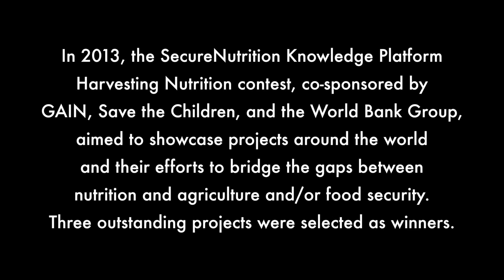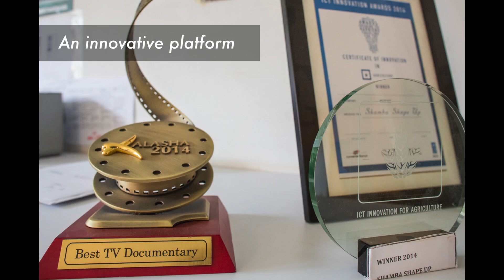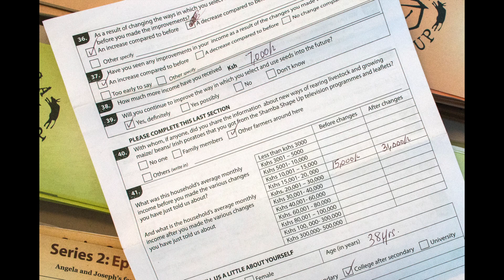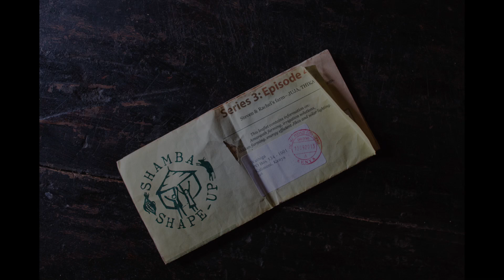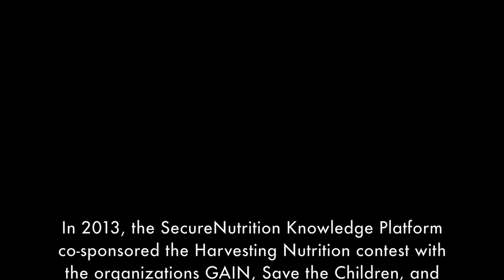Shamba Shape Up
Shamba Shape Up is an edu-tainment TV program,
teaching farmers across East Africa how to improve
their farming by using practical demonstrations
on real farms by real experts.